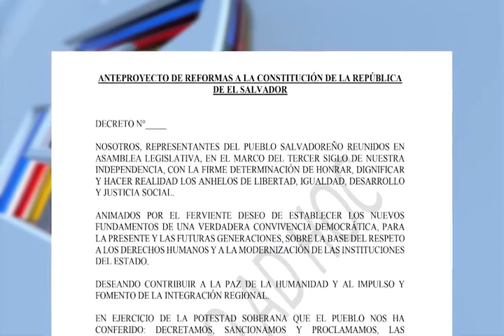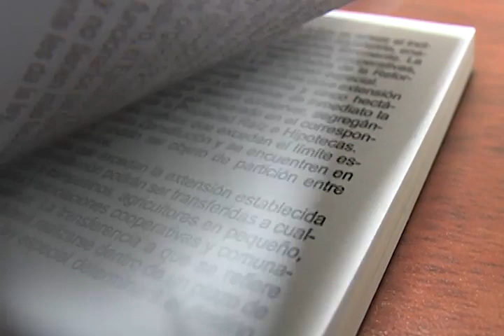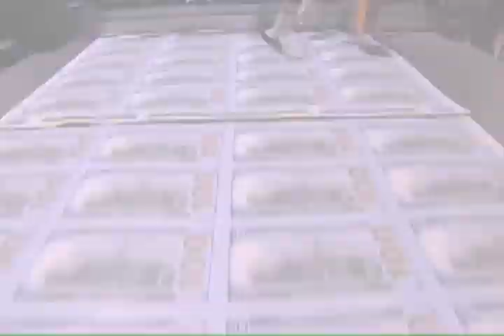Panelistas ofrecieron su punto de vista sobre el anteproyecto de reforma Constitucional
Los panelistas del Programa Diálogo con Ernesto López, ofrecieron su punto de vista sobre el anteproyecto de reforma Constitucional.